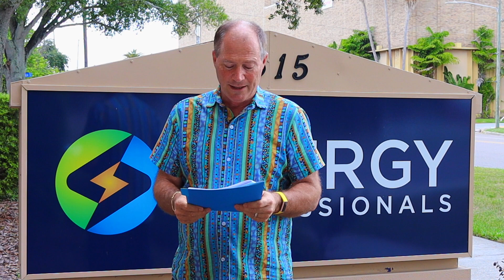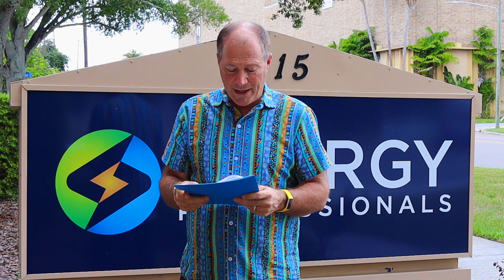What's Behind the Rolling Blackouts in California?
CEO of Energy Professionals, Jim Mathers, speaks about the recent rolling blackouts in California due to a heatwave that took temperatures to record highs, causing strain on the power grid and unexpected power outages.